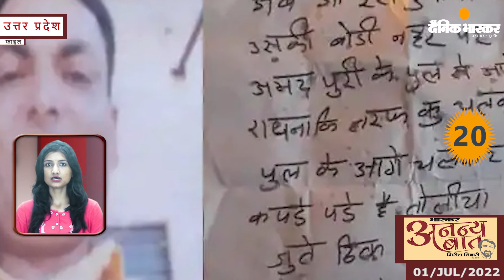Bhaskar News Bulletin : Friday July 01 2022 Headline 20 news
जुलाई ०१, २०२१ के समाचार इस प्रकार है ...

Dainik Bhaskar Uttarakhand and UP Daily News Bulletin for July 01 2022